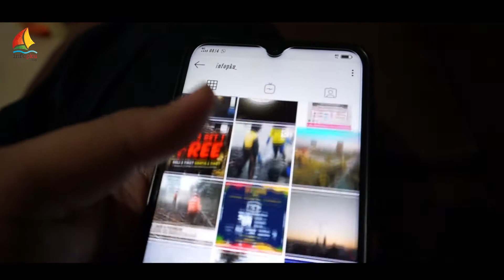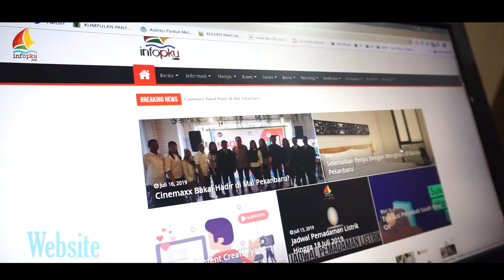infoPKU9th: Cerdas Berintegritas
9 tahun tentunya bukanlah perjalanan yang singkat dan mudah bagi kami. Berbagai cerita suka duka, jatuh bangun telah kami lalui.